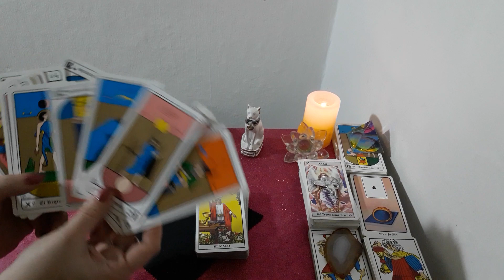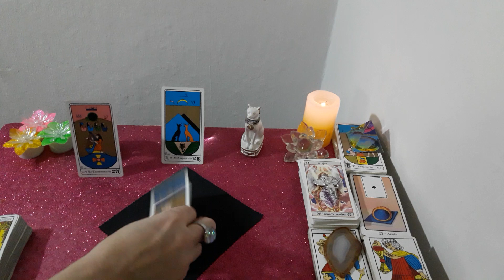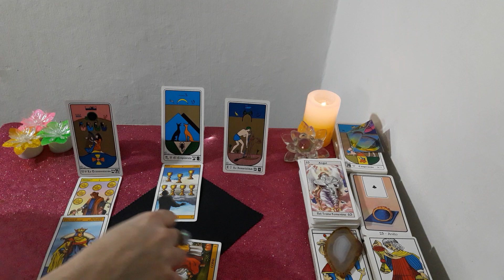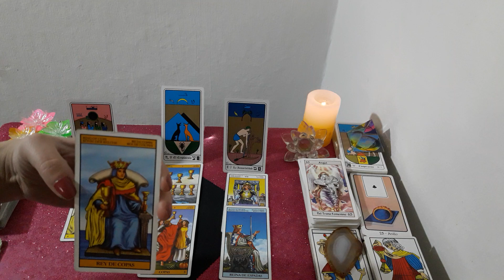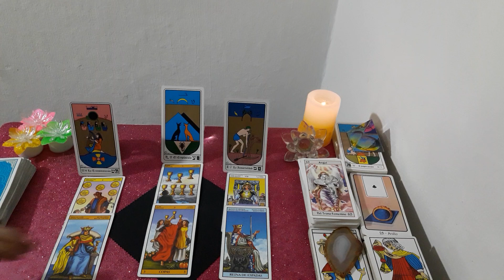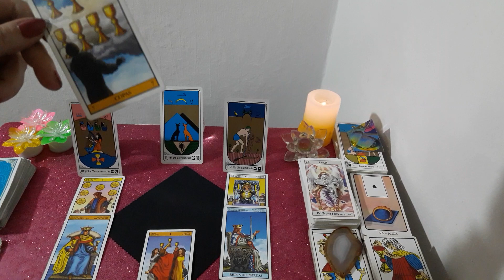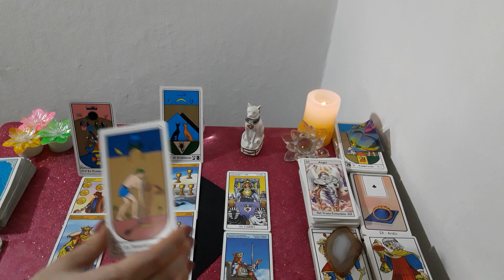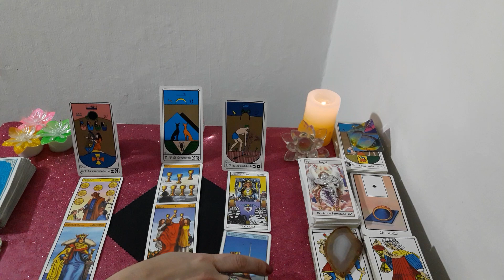*CAPRICORNIO*♑"EX PAREJA" Que siente?Que piensa?Que hará al respecto? Junio 2019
Lectura Intuitiva de EX PAREJA para el signo de CAPRICORNIO, sol, luna y ascendente para el mes de JUNIO 2019.

SEGUIME EN INSTAGRAM!!!